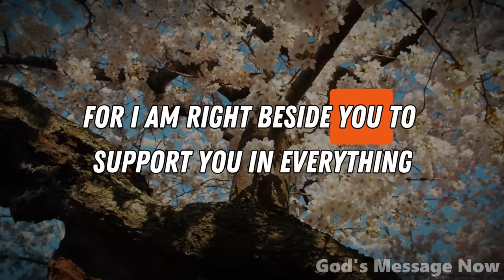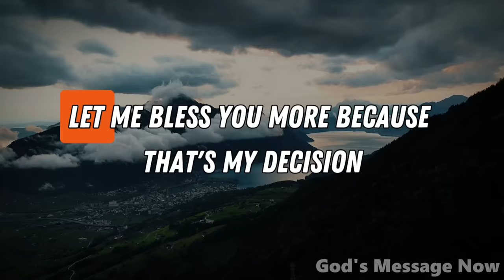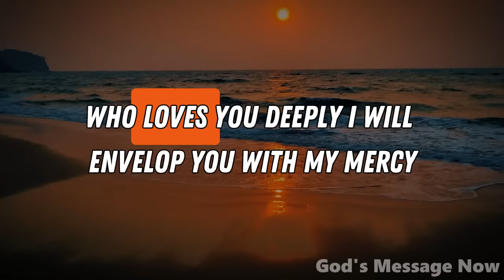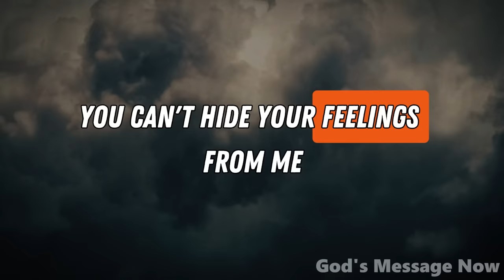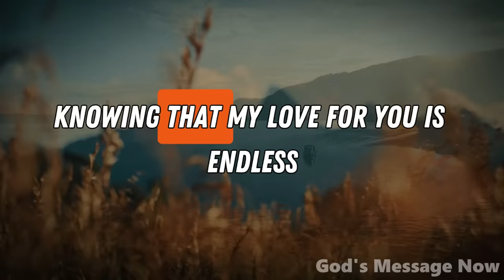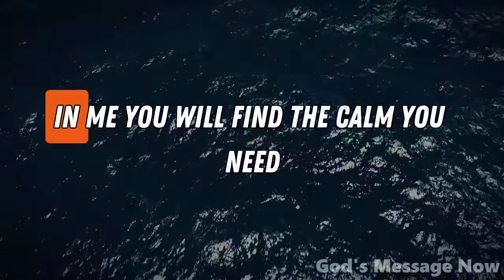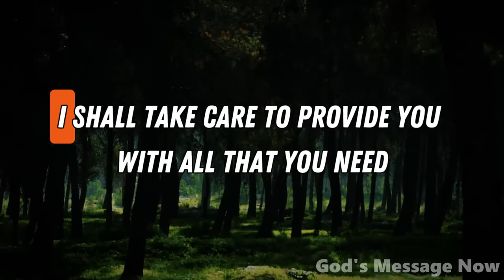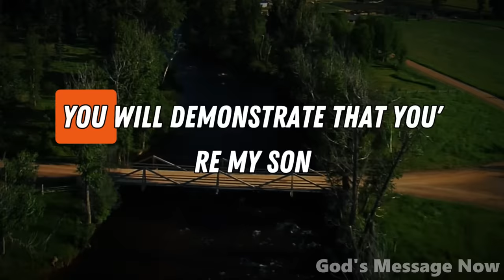The Lord is My Shepherd and I Will Fear No Evil | God Says | God Message Today | Gods Message Now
God helps
Godly quotes
Bible Quotes
God Message Tarot
Financial abundance
Angels message
Jesus message
Godly quotes
Lord Helps
Jesus quotes
God
God message
Jesus
Jesus message
God messages
Urgent message from God
Jesus says
Angel Signs
God msg
Angels message
Universe message
Money miracle
Life quotes
Faith quotes
Universe message
Angel message
God Message For You Today
God says
Positive life affirmation
1111
Inspirational message
Spiritual guidance
Overcoming challenges
Belief and trust
Inner strength
Positive mindset
Self-improvement
Emotional healing
Personal growth
Spiritual journey
Hope and encouragement
Finding purpose
Motivational speech
Self-worth and self-esteem
Divine guidance
Divine intervention